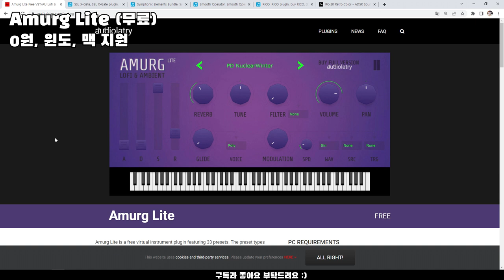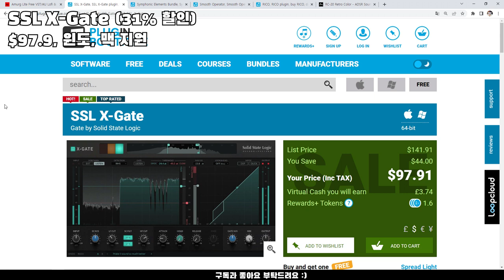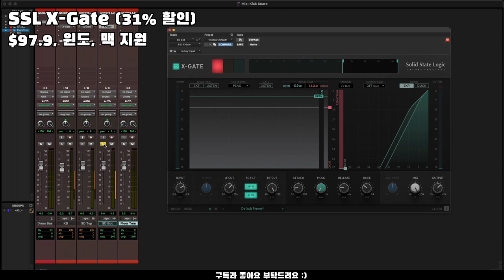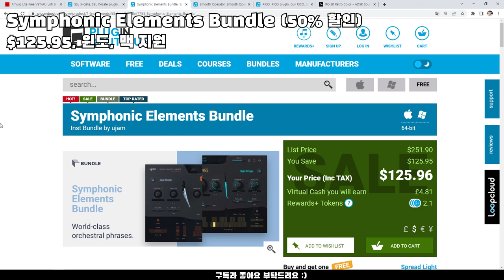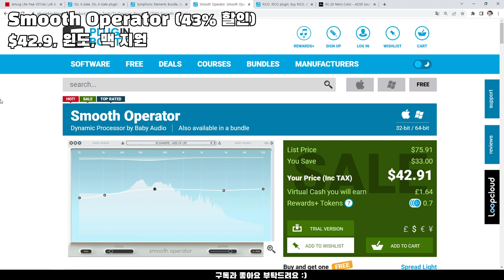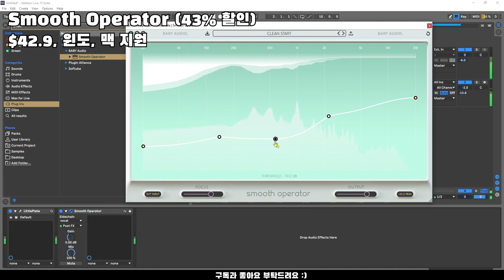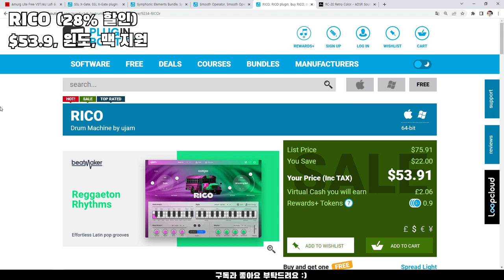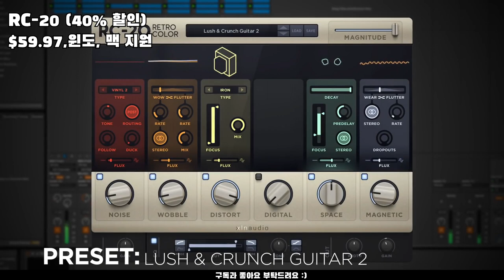늦으면 못받음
00:00 Amurg Lite (무료)

01:30 SSL X-Gate (31% 할인)

03:00 Symphonic Elements Bundle (50% 할인)

04:30 Smooth Operator (43% 할인)

06:00 RICO (28% 할인)

07:30 RC-20 Retro Color (40% 할인)